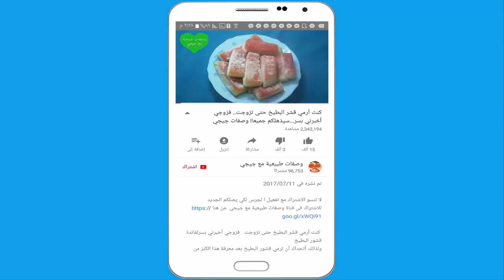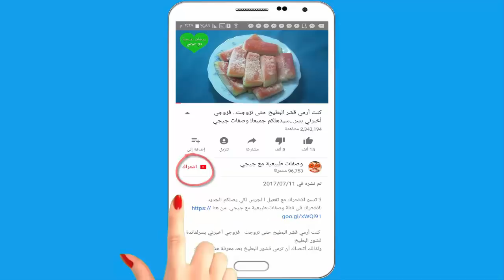تغيير الشعر الأبيض إلى الشعر الأسود بشكل طبيعي أعلى العلاجات المنزلية / Grey Hair Reversal